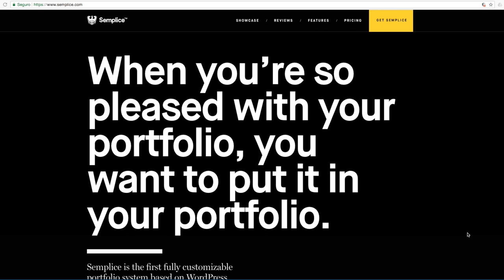Taller: Arma tu portafolio online.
El tener un portafolio en línea el día de hoy te abre muchas puertas a tener una vida laboral mucho mas enriquecedora y llena de oportunidades. Sin embargo, muchos profesionales con mucho talento se enfrentan con presupuestos muy altos o sistemas muy complejos para desarrollar sus portafolios.

El mundo se ha digitalizado y es importante tener nuestro trabajo en línea para poder ampliar nuestras oportunidades de trabajo y colaboración.

El objetivo de este proyecto es ayudar a profesionistas a quitar este velo que les impide a tener un portafolio decente en línea sin conocimiento de como funciona el desarrollo web.